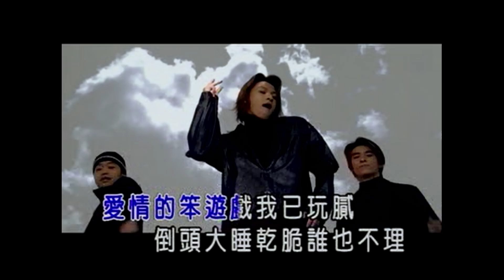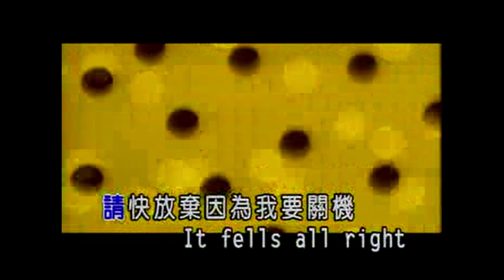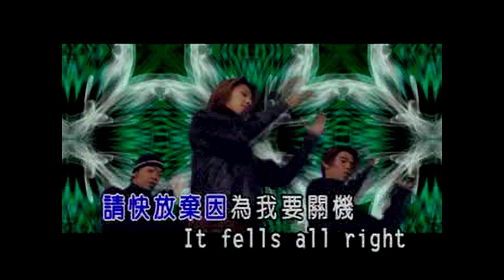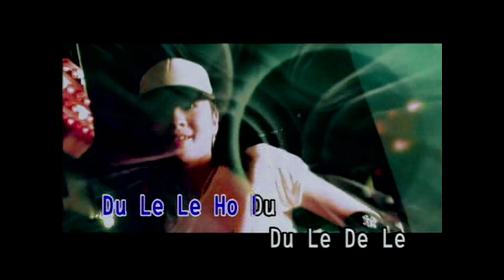玩腻 - M3【官方高清MV】Official Music Video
VCD原盘 原画质 CD音轨
M3,是来自新加坡的三人偶像组合,由阿don、allen和yutaki三位男生组成,发表专辑《Firewerks》